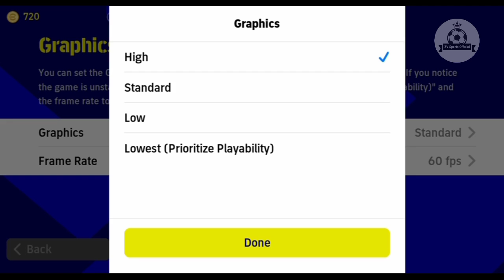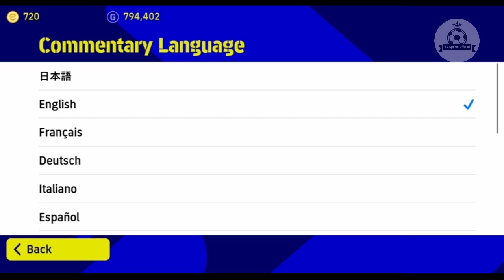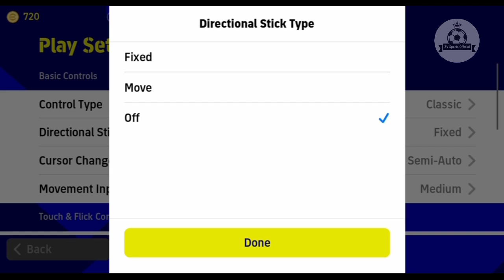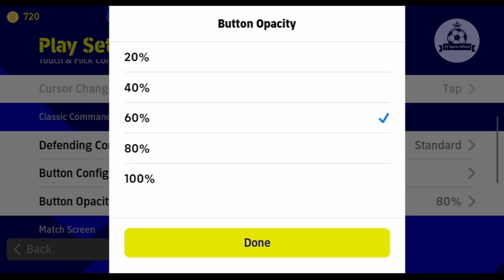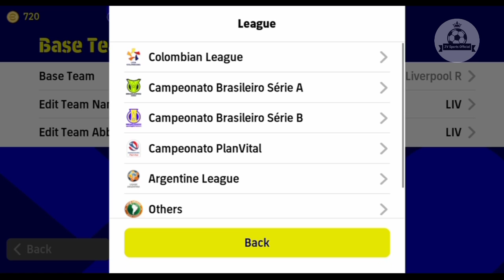PES Game Setting 2023 | Best new play settings efootball 2023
Best new play settings efootball 2023
new best play settings pes 2023 mobile
new best play settings setup efootball 2023 mobile
play settings setup pes 2023 mobile
Pes 2023 mobile best settings
Best settings setup efootball 2023
play settings pes 2023 mobile
Gameplay settings efootball 2023
new best play settings setup efootball 2023
best new play settings efootball 2023 mobile
new best play settings setup pes 2023 mobile
gameplay settings efootball 2023 mobile
efootball 2023 best settings
play settings efootball 2023
pes 2023 mobile play setting set up
gameplay settings pes 2023
gameplay settings efootball pes 2023
efootball 2023 mobile best settings
new best settings efootball 2023
efootbal| 2023 mobile
efootbal| 2022 mobile
pes 2022 mobile
ZV Sports Official
gameplay video, gameplay, game, live
gaming,. gameplay video pubg, pubg mobile,
pubg india, levinho, gameplay of pubg, call of
duty gameplay, ludo king, game, Ilive gaming
stream, funny, bgmi, game streaming
obs, twitch, best live streaming software,
live gaming, streaming games on youtube,
gaming, bgmi, live streaming on youtube,
pubg live streaming, gaming live stream on
mobile, gaming live, gaming shorts